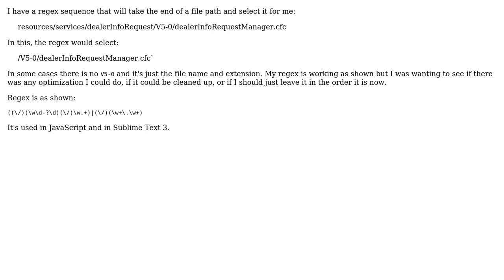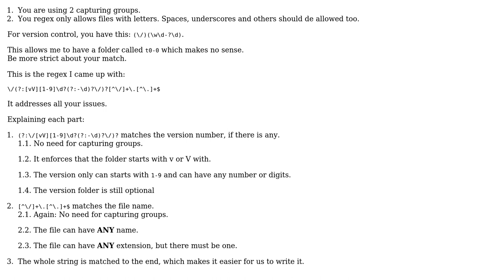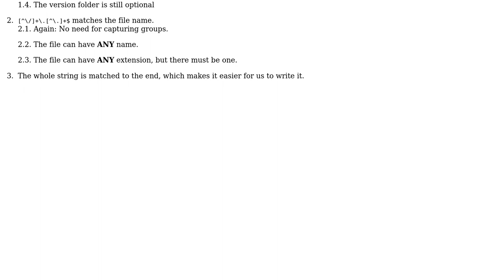Code Review: Regex to select the last components of a file path (2 Solutions!!)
Code Review: Regex to select the last components of a file path

With thanks & praise to God, and with thanks to the many people who have made this project possible! | Content (except music & images) licensed under CC BY-SA | Music | Images & others | With thanks to user konijn user Jamal user Ismael Miguel user dhershman and the Stack Exchange Network Trademarks are property of their respective owners. You are responsible for your own actions.